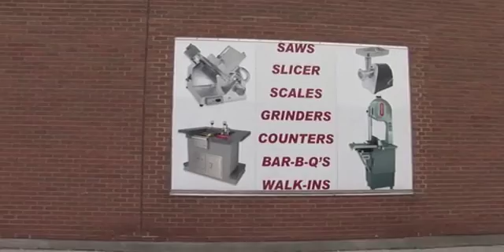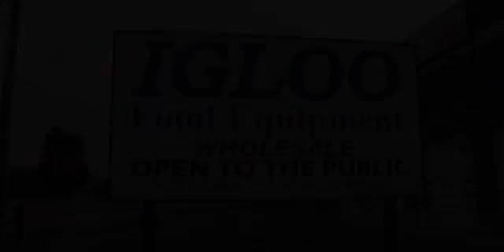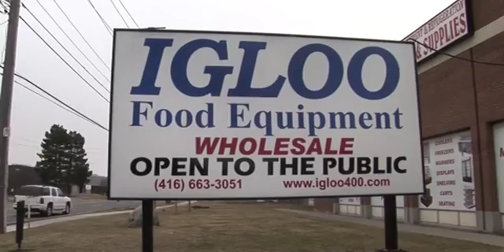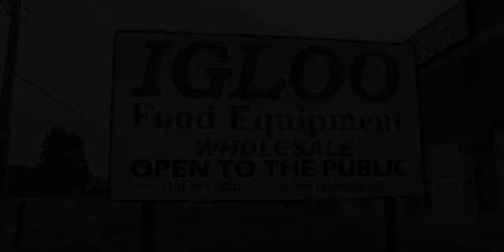Igloo Food Equipment Toronto